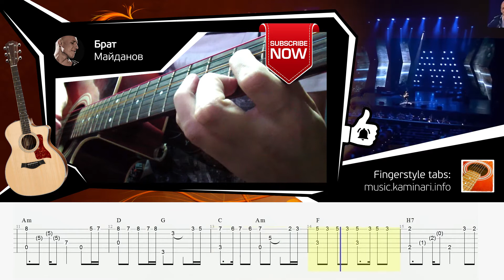Денис Майданов – Брат (аранжировка для гитары от Kaminari)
Как играть на гитаре? Уроки игры на гитаре. Табы для гитары. GuitarPro tabs. Fingerstyle guitar. Acoustic guitar cover.